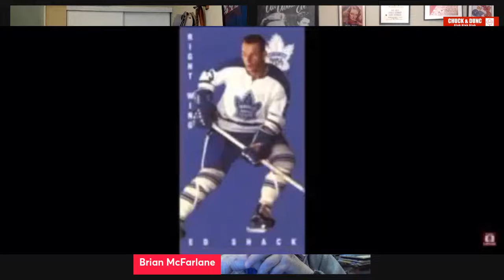Chuck and Dunc Speak with Broadcasting legend, Brian McFarlane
Brian has been on Canadian and American TV talking about hockey for many decades.  His 100 published books have been sold in our bookstores for almost as long.  Even his paintings have been profiled in art galleries and newspapers for a very long time.  In this episode, we begin by asking him about his new book, A Helluva Life in Hockey.   After that, given his 90 year old memory, who knows where the conversation will take us?  He has stories about a lot of celebrities that we know and sometimes love.  As for historic events unique to Canada?  He was there!  Questions welcome, time permitting.